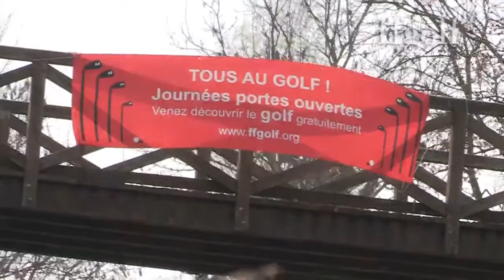Dans les coulisses de "Tous au Golf"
Vous rêvez de jouer au golf ? Les opérations "Tous au Golf" organisées du 29 mars au 6 avril dans toute la France sont faites pour vous. Pour vous en persuader regardez cette vidéo qui vous explique en détail ce que vous allez découvrir en une heure en compagnie d'un sympathique professeur et du directeur du golf.